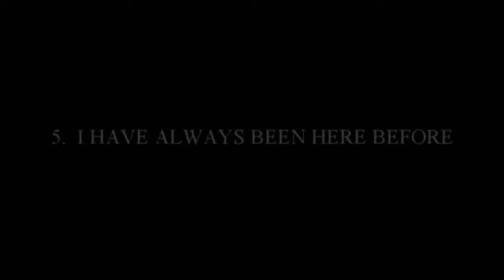Council Estate Stone Circle 2